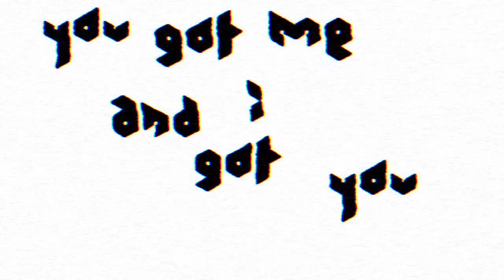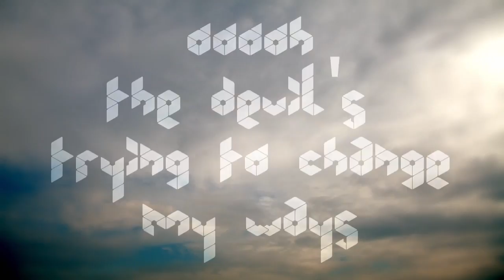These are the Days | The Park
Ben Schwier - Keys
Derek Taylor - Drums
Josh Lippi - Bass
Nate Mercereau - Guitar

Recorded at Different Fur Studios & Bird & Egg | Engineers Patrick Brown, Jorge Hernandez, Nino Moschella
Mixed By Patrick Brown | Assistance Jorge Hernandez & The Park
Mastered By Nic Pope
Video: Michael Medoway

Release/catalogue number: TPM003
part of The Process...